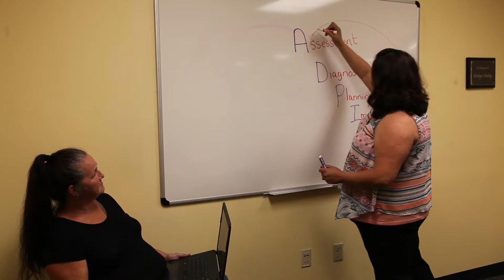Susan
Created in the Research Study "Achieving Health Equities by Increasing Diversity Awareness in Nursing"

Principal Investigator: Marty Otañez (COMIRB #16-1924)

Research Partners:
Susan Bonini, Senior Instructor and Integrated Nurse Pathway Program Coordinator, School of Nursing, CU Anschutz Medical Campus
Amanda Quintana, Project Director, Colorado Center for Nursing Excellence

Funds from CU Denver College of Liberal Arts and Sciences; CU Anschutz Medical Campus College of Nursing and the Colorado Center for Nursing Excellence